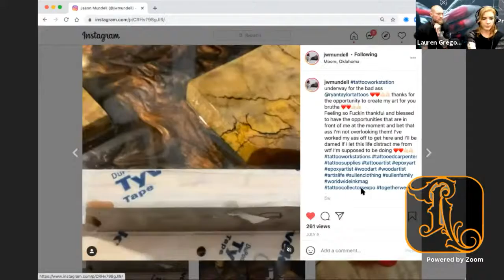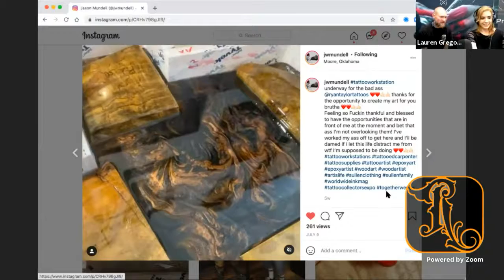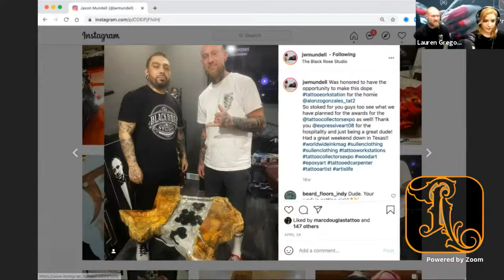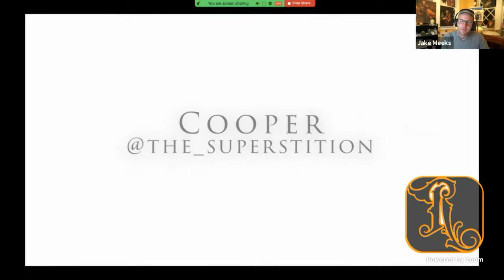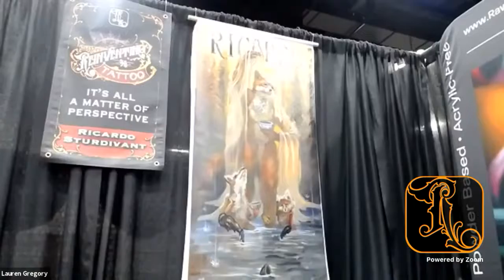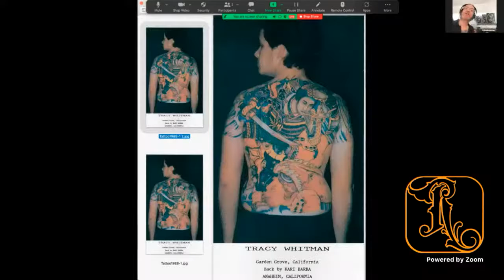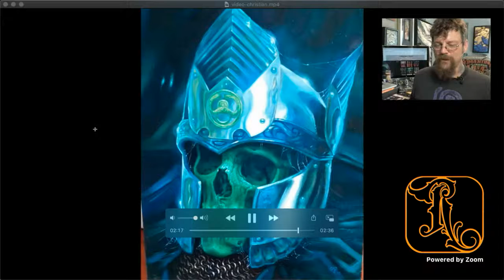How Simple Is Often The Most Difficult | The Tattoo Weekly Ep #5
The platform for tattooers to learn more about what's going on in the world of tattoos. Beam in every Monday at 11am EST.
Tattooers, are you looking for a platform to learn more about what's going on in the world of tattoos?
Beam in every week to stay up to date in the news of the tattoo world with hosts Gabe Ripley of TattooNow, Jake Meeks of the Fireside Tattoo Network and Lauren Gregory of Raw Pigments.